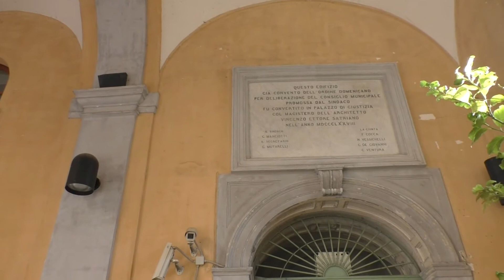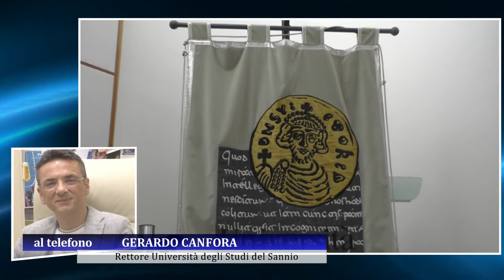Lavoro, ottima performance dell'Unisannio: ecco il dato dei laureati occupati